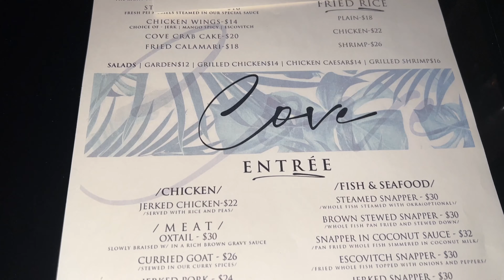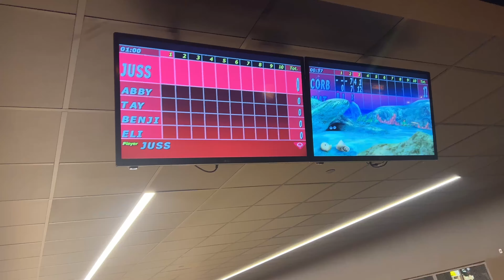A Night In My Life In NYC: Celebrating My Friend's 25th Bday, Cove Restaurant + Bowling | VLOG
In this video I will be bringing you guys along for a night in my life celebrating my friend Abby's 25th bday. We went to a restaurant in Queens, New York called Cove Restaurant. On a scale of 1 to 10 I would rate Cove a 8.5. The ambience is amazing, beautiful Caribbean restaurant but the service was slow and the food was not that hot but I would definitely go again because the food was good. They played hip hop, r&b, Caribbean and Afrobeats music and after 11:00 they had a live Dj. Afterwards we went bowling in downtown Manhattan. The name of the bowling alley is called The Gutter LES (lower east side).

My outfit is from SHEIN, my boots are Doc. Martens and I did my own faux locs (video coming soon).